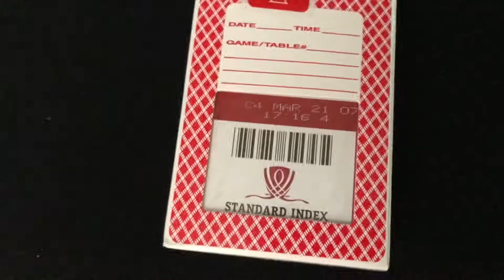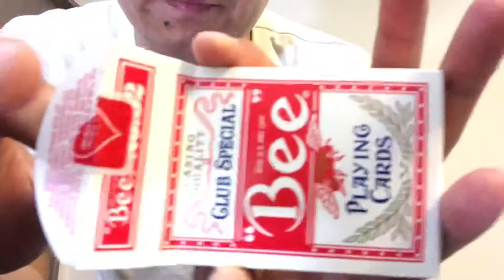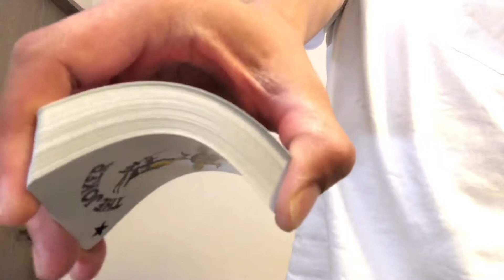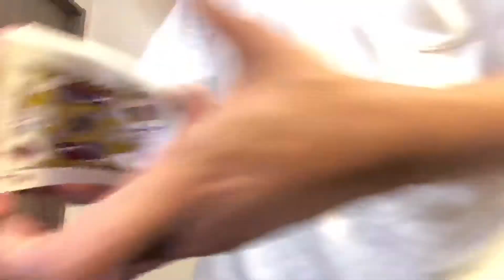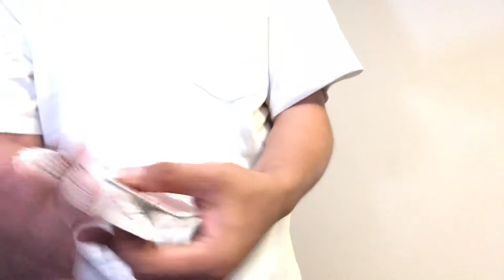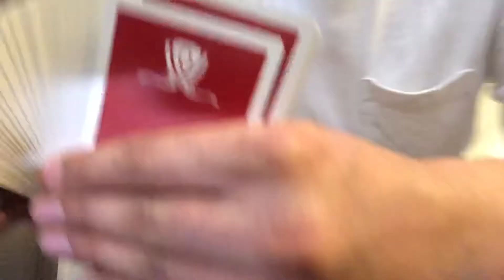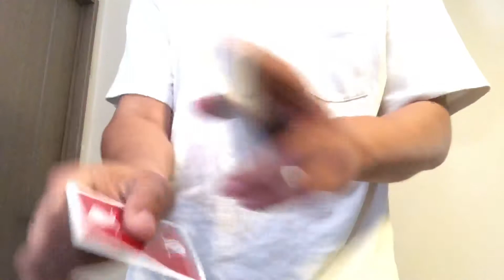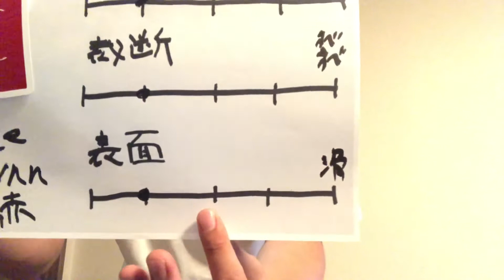【デック自慢】#05 Wynn 赤 育てる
今回はWynn赤を手に入れたので自慢します。
開封済みだけどほぼ新品未開封のものです。

最初はファンが全然キレイに広がりませんでしたが、スプリングでシゴキまくった結果はいかに？！